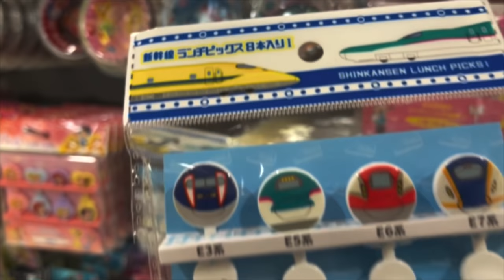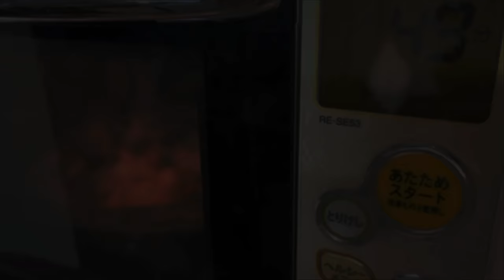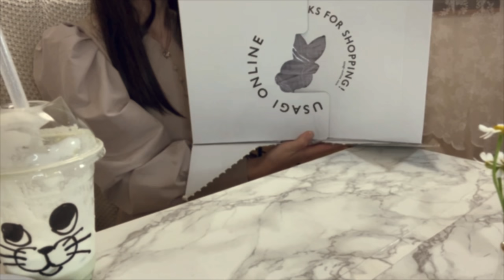☕Cafe vlog ムール貝のパスタと揚げたてじゃがいも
都内で1人暮らしをしているOLの日常VLOGです🏠

とある休日、100円ショップで可愛いカップやストローを見つけて思わず購入しました。
母とカフェを開く夢の話をよく楽しんでいるのですが、なんちゃってカフェができて満足な休日でした😊💗
実際にカフェをオープンするのはきっと大変だと思いますが、妄想する時間は本当に楽しいです🤭♪

▶CHAPTER
00:00 unboxing
00:53 shopping
01:30 homecafe
07:35 dinner

▶REICPE
ムール貝のパスタ
ムール貝やイカなどお好みの具材、トマト缶…1個(400ml)、ニンニク…2カケ、白ワイン…150ml、トマト1個、オリーフオイル…大さじ1、鷹の爪おこのみ、塩小さじ２

ポテト
ジャガイモ、コーンスターチ大さじ２、チェダーチーズ３枚、バター10g、牛乳50ml、小麦粉小さじ１、粉唐辛子お好み

犬のメレンゲクッキー
卵白2個分、砂糖140g、コーンスターチ小さじ１、チョコソース

▶ITEM
ブレンダー：レコルトカプセルカッターボンヌ
食器棚：ニトリ

▶SUBTITLES
レシピ等を日本語字幕に載せています。

店内での撮影の許可をいただいております。